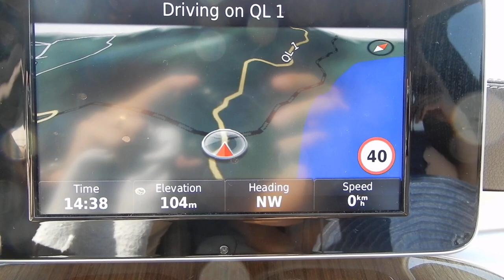CÒN GÌ THÚ VỊ BẰNG, KHI TRÊN ĐÈO HẢI VÂN HÙNG VĨ NGẮM NHÌN THÀNH PHỐ ĐÀ NẴNG, TUYỆT ĐẸP!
Hành trình xuyên Việt, qua đèo Hải Vân năm 2019 (phần bên Đà Nẵng)
NXHYT/20193004/01